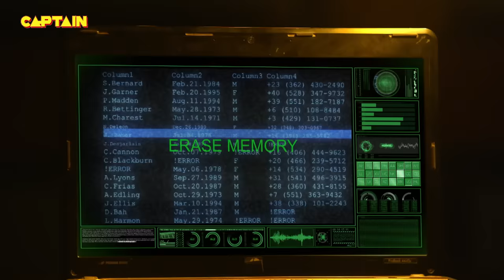Karishma Singh की जान बचाने के लिए देदी Haseena ने अपनी जान || Maddam Sir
Karishma Singh की जान बचाने के लिए देदी  Haseena ने अपनी जान || Maddam Sir Ep.393